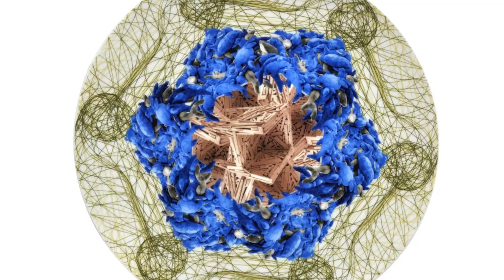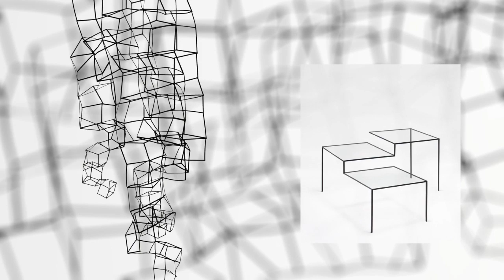Film: Heimtextil Trends 2012/2013.wmv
Heimtextil Trends 2012/2013: Überblick und vier neue Trends